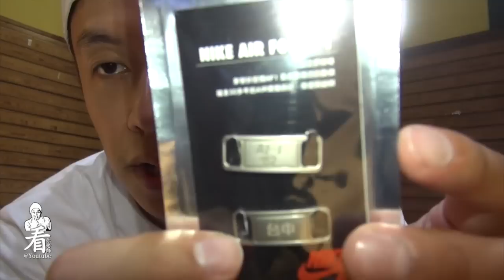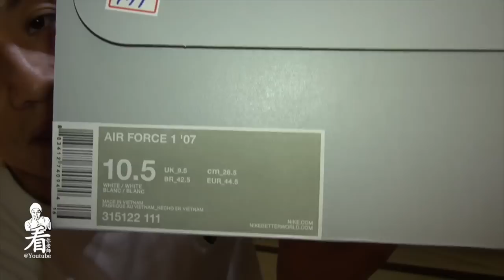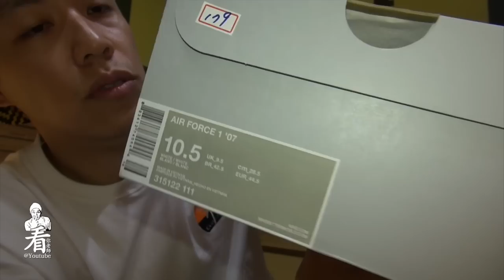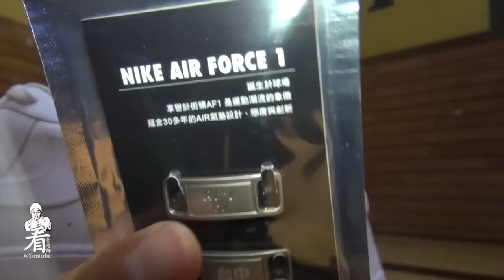看你老師球鞋介紹 - Nike Air Force 1 low '07